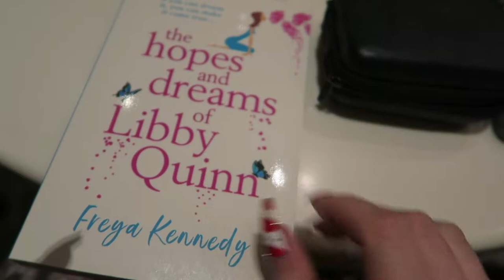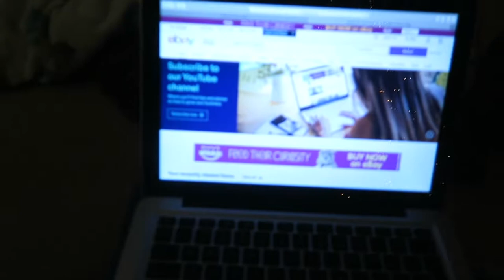Christmas Day!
Welcome to Vlogmas day 25, which is Christmas day! xx

My Own Skincare Range: